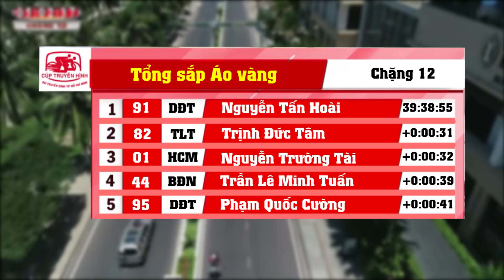Giải mã cuộc tấn công bất ngờ của Loic Desriac và ekip Đồng Nai | NHẬT KÝ CTH | 31/5/2020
Cuộc đua xe đạp toàn quốc tranh Cúp Truyền hình TPHCM lần thứ 32-2020 NON SÔNG LIỀN MỘT DẢI
📌 19/5 - 7/6
🔴 Trực tiếp tất cả các chặng trên HTV9, HTV Thể thao, Fanpage HTV Thể thao, kênh Youtube HTV Sports, ứng dụng di động HTVC